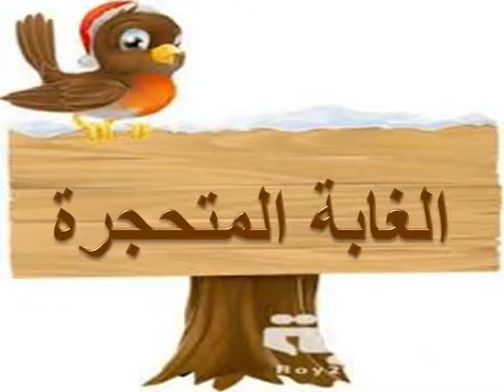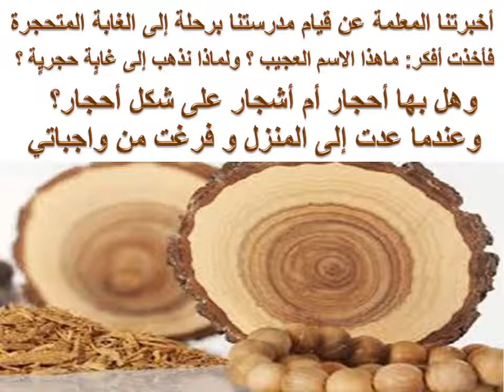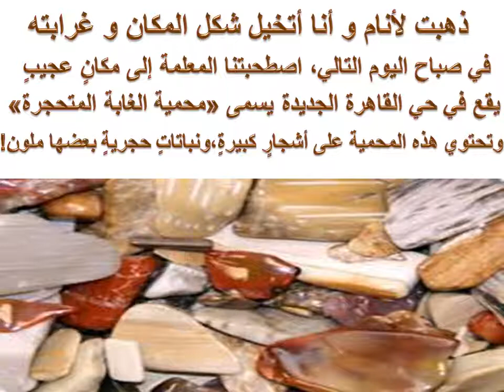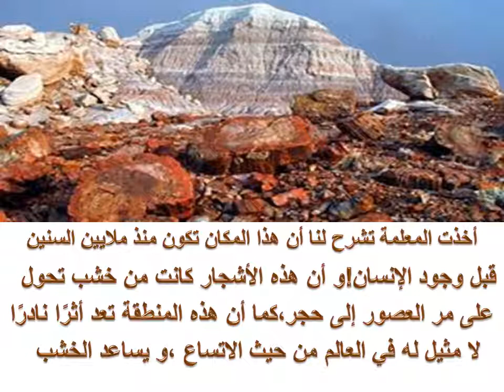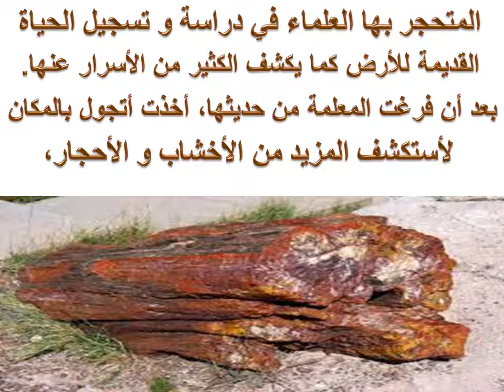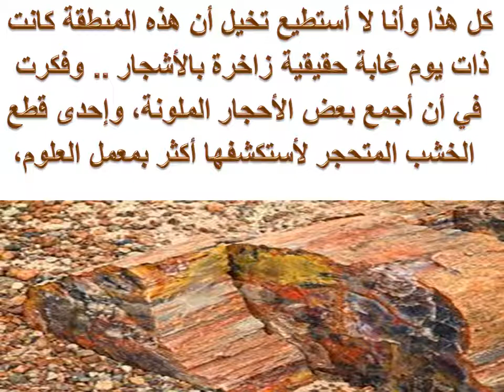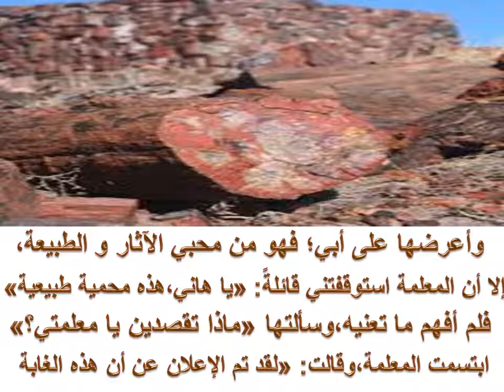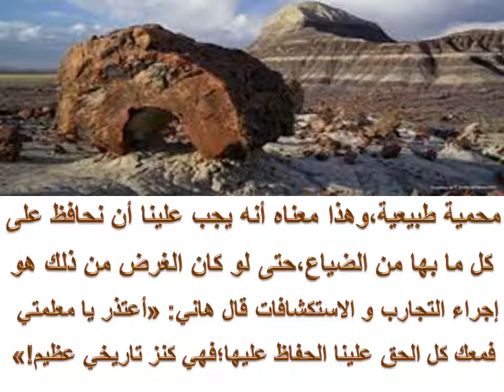درس الغابة المتحجرة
درس الغابة المتحجرة الصف الثالث الابتدائي